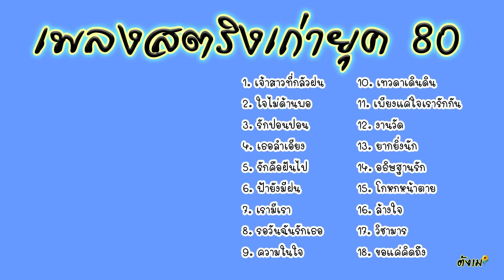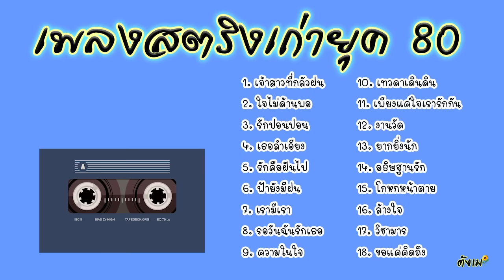รวมเพลงสตริงเก่ายุค 80 สตริงเก่า80 เบสแน่น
ฟังเพลงเก่า ช่องสำหรับคนที่ชอบฟังเพลงเก่าๆ อย่าลืมกดติดตามด้วยน๊า
ทางช่องไม่ได้เปิดรับรายได้ ถ้าคลิปไหนมีโฆษณา เลื่อนให้จบคลิป แล้วกดเล่นใหม่อีกรอบ